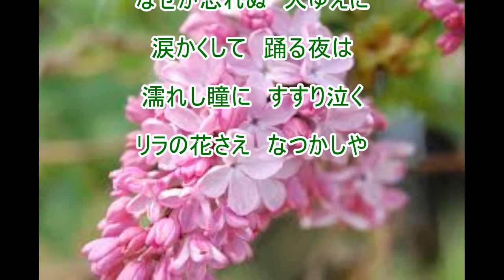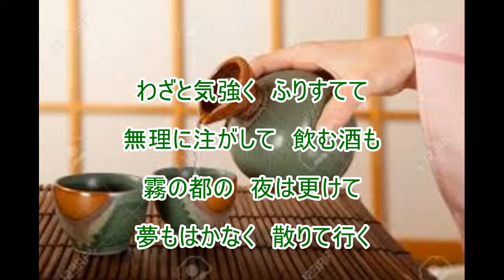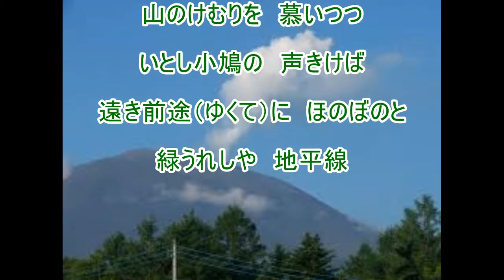緑の地平線（楠木繁夫）～ZENZI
懐メロ　昭和１０年の曲、同名映画主題歌